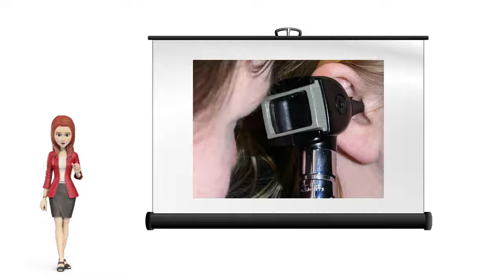¿Qué es la Otitis? -InfoFamily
La otitis es la inflamación del oído que produce dolor intenso, fiebre y trastornos en la audición.

El tipo de otitis más común es la otitis media.

Normalmente, se produce cuando la trompa de Eustaquio es obstruida, ya que acumula líquidos que pueden causar una infección.

Las infecciones del oído son comunes en bebés y niños, ya que sus trompas de Eustaquio se obstruyen fácilmente.

Una vez confirmado el diagnóstico, debe tratarse el dolor con paracetamol o ibuprofeno. Sin embargo, algunas otitis se alivian por sí mismas sin necesidad de antibióticos.

Desde InfoFamily, queremos ayudarte a que conozcas más sobre temas de Salud.

¡Descubre nuestra aplicación y visita nuestra web: infofamily.es, para conocer qué podemos hacer por ti!

Si quieres más información sobre la Otitis y otras patologías, visita nuestro blog